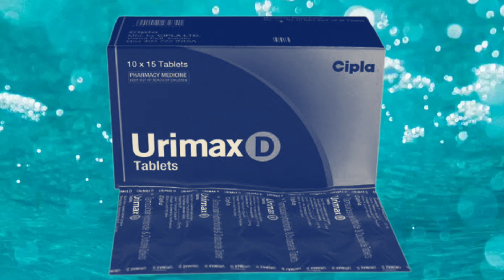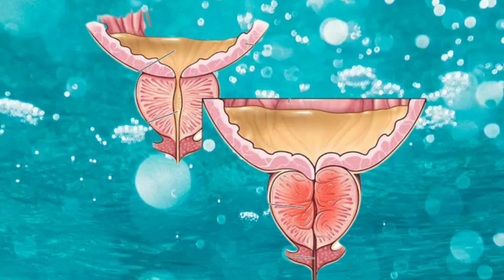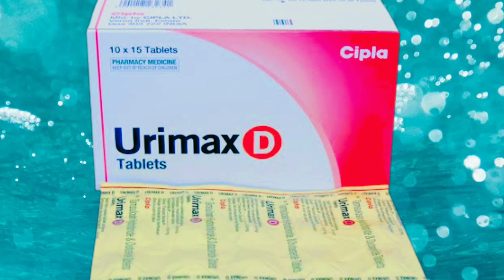Urimax d tablet এর কাজ কি? সাইড এফেক্ট কি ? কতো দিন নিতে হবে? কি কি মেনে চলতে হবে?